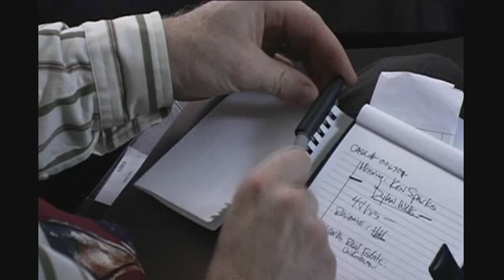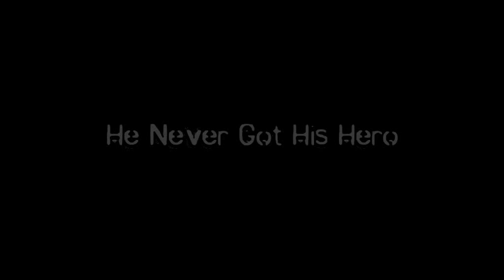Cries Of Dylan - It's A Cruel Cruel World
Chad Bartley As Dylan, Phoenix, Cruel Cruel World By Darren Hayes